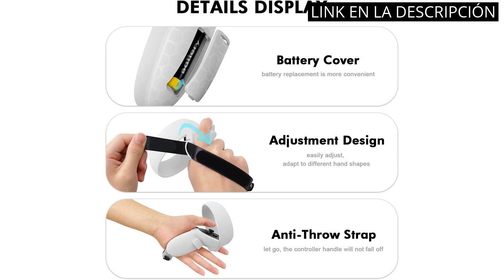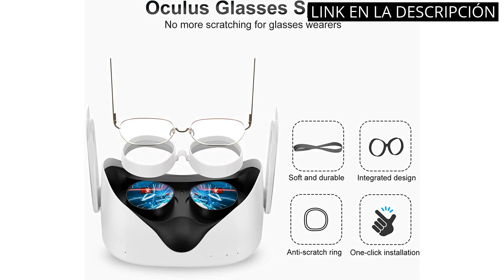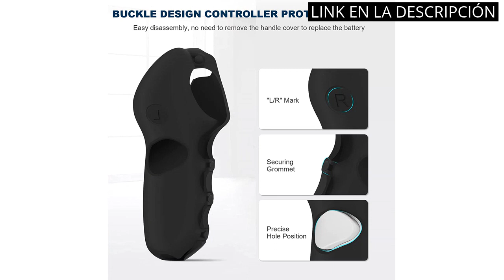Lentes de vr: Los 5 mejores lentes de realidad virtual: descubre lo último en tecnología VR. ?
✋  Aquí están los 5 mejores lentes de realidad virtual: descubre lo último en tecnología vr. disponibles en el mercado.

??? ENLACES DE COMPRA LENTES DE VR ???

1) AMVR - Kit de Accesorios para Quest 2, Mango de Controlador táctil con Apertura de batería, Cubierta Facial de Silicona VR y Cubierta Frontal de Carcasa con Cubierta de Lente

2) VR Cover Lens Protector for Meta / Oculus Quest 2

3) SUPERUS VR Protector Lente - Espaciador de Gafas Compatible con Oculus/Meta Quest 2 - VR Accesorios Que evitan Que Las Gafas Rayen Las VR Lentes (Blanco)

4) {Newest } VR Gafas 3D, Virtuales y cómodas para 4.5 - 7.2 pulgadas All Smartphone, Samsung, Android, 90-100°, ángulo de visión giratorio 360°, lente y pupila ajustable (negro)

5) Vakdon 4in1 VR Silicona Funda Pico 4 VR Accesorios, Funda de protección de Lente, Funda de Mango del Controlador anticaída, máscara VR y Funda de Almohada para la Cabeza (Negro)

00:00 - Intro
00:07 - 1) AMVR - Kit de Accesorios para Quest 2,...
00:44 - 2) VR Cover Lens Protector for Meta / Oculus...
01:18 - 3) SUPERUS VR Protector Lente - Espaciador de Gafas...
01:55 - 4) {Newest } VR Gafas 3D, Virtuales y cómodas...
02:29 - 5) Vakdon 4in1 VR Silicona Funda Pico 4 VR...
03:10 - Outro